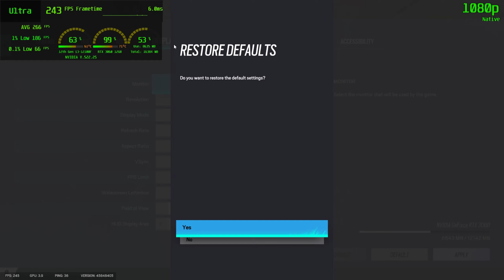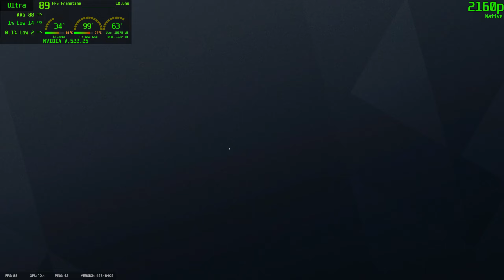Rainbow Six: Siege | RTX 3060 1080p, 1440p , 4K Ultra HD Texture | PC Performance Test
Rainbow Six: Siege Gameplay Benchmarks | RTX 3060 | Performance Test

Timestamps
00:00 1080p - Ultra - HD Texture
03:46 1440p - Ultra - HD Texture
08:27 4K - Ultra - HD Texture

RTX 3060 Full Desktop Specs:
INTEL I3-12100F
COLORFUL GEFORCE RTX3060 NB DUO V2 L-V 12GB DDR6
512GB SSD
16GB(8*2) DDR4 3200MHZ
HV PRO 85+ 650W
NR200P ITX Case